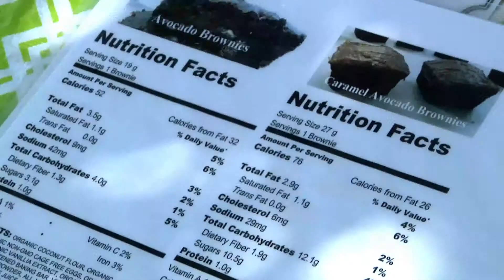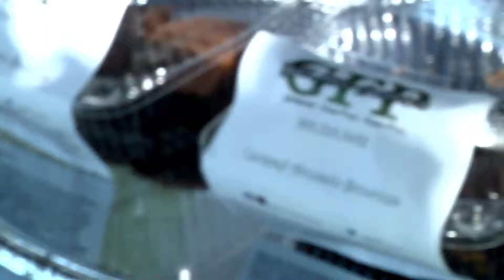Guilt Free Pastries at the Church Health Center Farmer's Market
Guilt Free Pastries is one of our many vendors at our Farmers' Market.